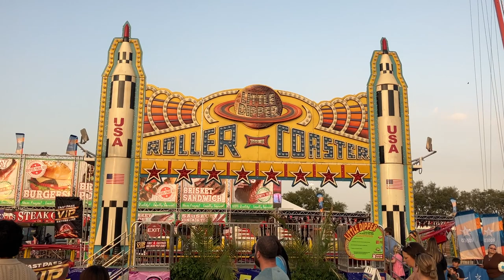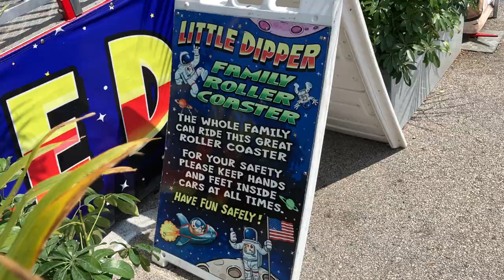Little Dipper Off-Ride @ Houston Livestock Show and Rodeo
This coaster might be small, but I found myself really enjoying it! What do you need to know about the smallest coaster at the rodeo?

0:00 - 1:45 By Bunny Hill (Full Run)
1:45 - 3:12 By Final Turn (Full Run)
3:12 - 4:17 At Night
4:17 - 4:49 At Night, Walking By
4:49 - 5:23 Front View
5:23 - 6:10 View While Walking Up/Front
6:10 - 6:42 Signage